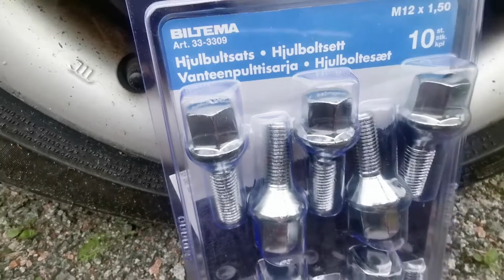Freeing of seized brakes and bolts on my 1982 mk1 ford fiesta.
In the is episode i free off a seized brake caliper and replace the wheel nuts on Alice.
Alice is my Mk1 ford fiesta that i have as a project.
follow me and see the progress. i will be giving helpfull hints and tips along the way allowing you to attempt some of these jobs yourself and save yourself money.